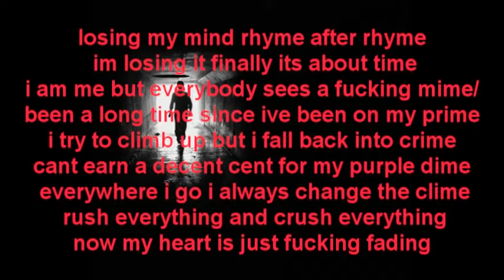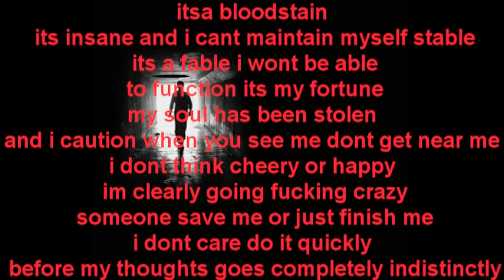Losing my Mind. 2010 hip hop - L.N.O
LNO Losing my Mind
Lyrics In song
L
TO DOWNLOAD